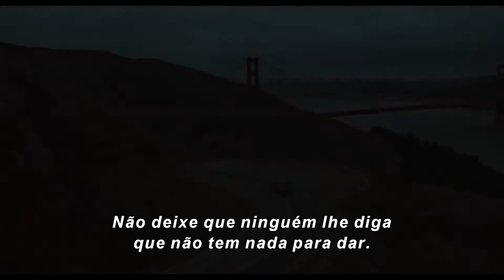Homem-Formiga - Trailer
Do Universo Cinematográfico da Marvel, chega-nos pela primeira vez ao grande ecrã, um dos membros fundadores de Os Vingadores, o HOMEM-FORMIGA. Dotado com a capacidade incrível de encolher em escala mas aumentar em força, o experiente ladrão Scott Lang tem que encarar o seu herói interior e ajudar o seu mentor, Dr. Hank Pym, protegendo o segredo por detrás do fato espectacular de HOMEM-FORMIGA, de uma série de novas ameaças. Contra obstáculos aparentemente intransponíveis, Pym e Lang vão planear uma forma de salvar o mundo.